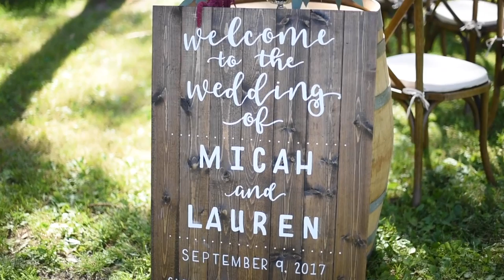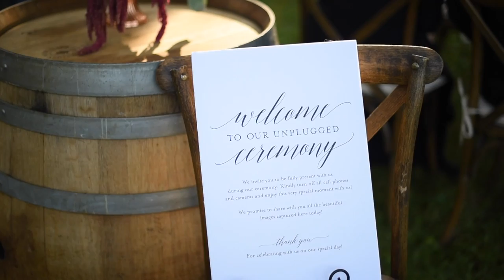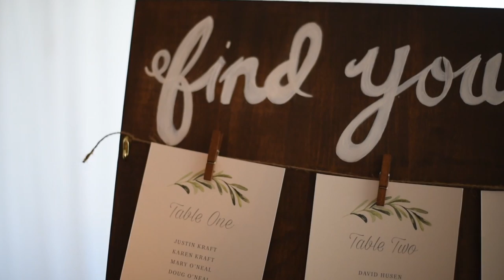Micah + Lauren || &Always Films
I couldn't have had a more beautiful wedding to capture as my first official videography experience. Congratulations Micah and Lauren!
Also follow @_jaimielauren, my business partner and photographer & check out her snaps